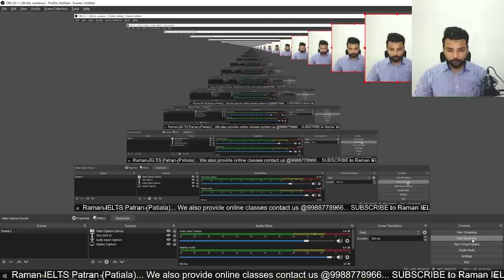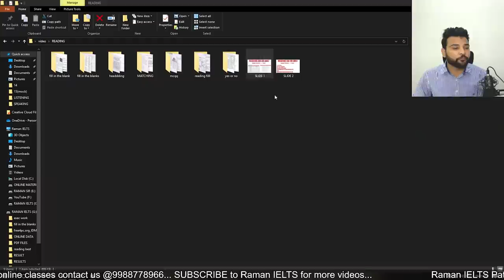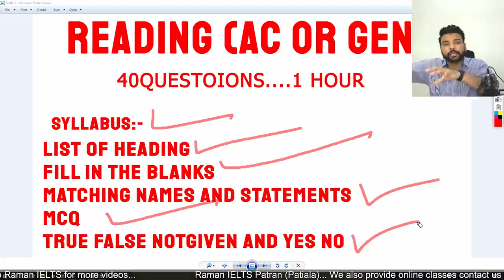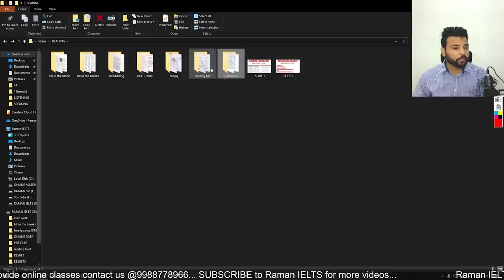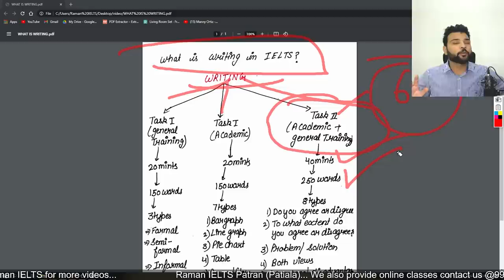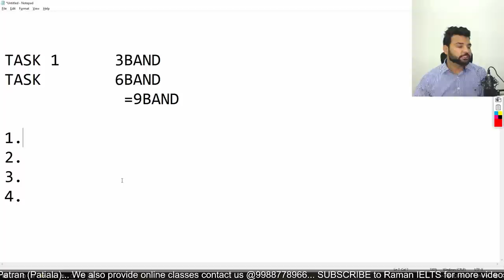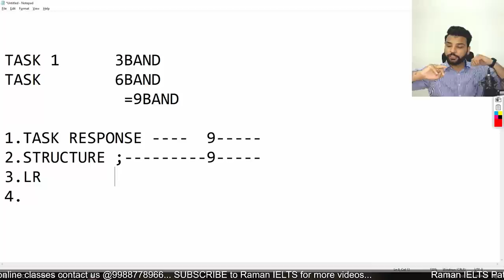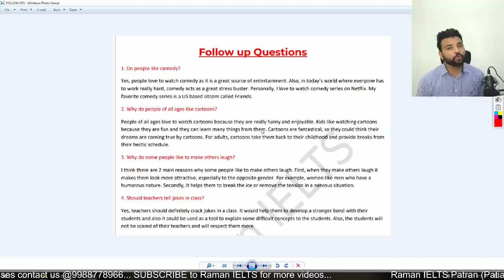Prepare IELTS at Home